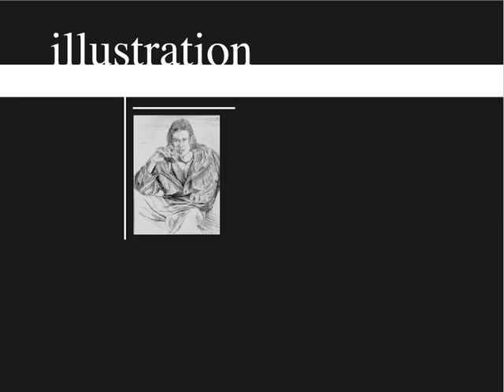92 West - Blast from the Past - 92 West in 2001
92 West's first website intro done at the beginning of 2000 and implemented in 2001.